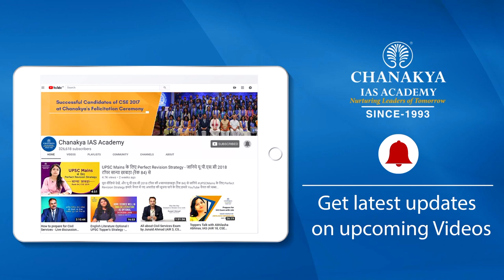UPSC 2018 Topper Minal Karanwal, IAS - Rank 35 | Mock Interview | English Medium | Chanakya IAS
Minal Karanwal Attended UPSC Mock Interview at Chanakya IAS Academy experts Panel in English Medium. Minal Karanwal secured All India Rank (AIR) 35 and emerged as the IAS Topper In UPSC Civil Service Exam (CSE) Result 2018. Mock interviews help in pointing our strength and weakness in an interview process so that you can improve in the actual interview. The interviews being uploaded here are real interviews and not scripted.

We heartily congratulate Minal Karanwal on this great achievement and wish him all the very best for his future success.